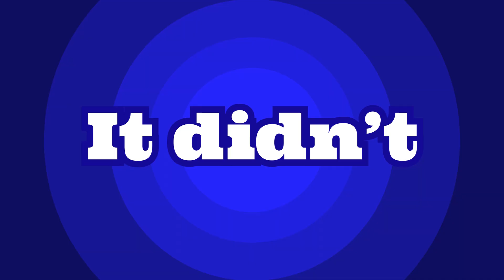Struck by Bad Luck: Wilmer McLean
This is the first of what I believe will be many in a series of unfortunate circumstances occurring at any point in history!